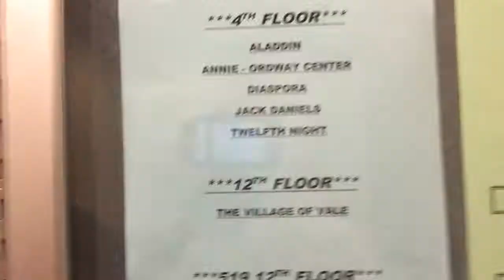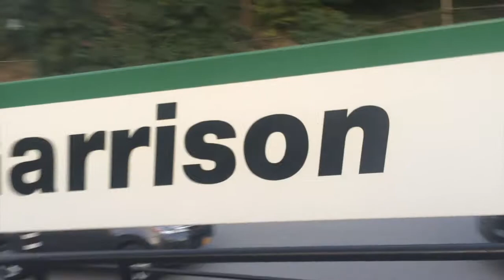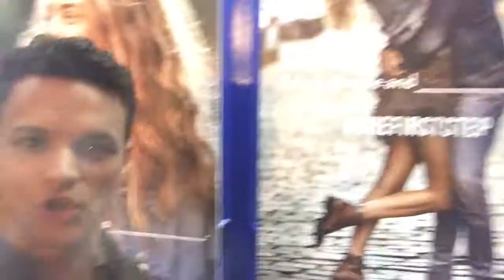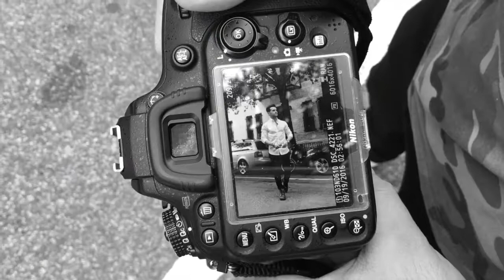LEADING MEN DRINK WATER | VLOG #15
Auditions, workouts, and a Thursday Boots event with water.

Adam's Instagram: @adamgonon
Dan's Instagram: @dan_gonon